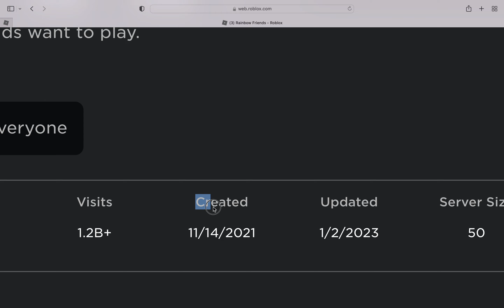HOL UP, WAIT A MINUTE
something aint right